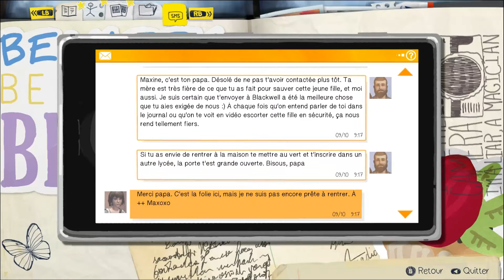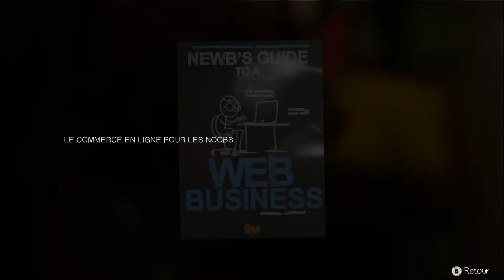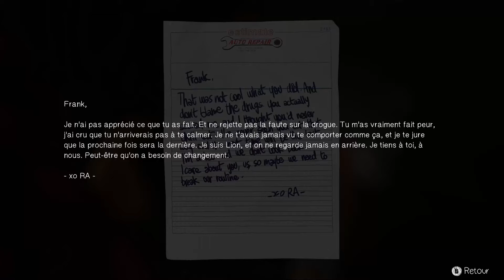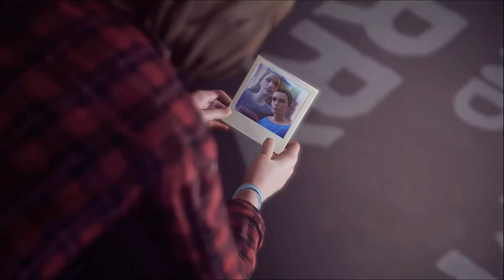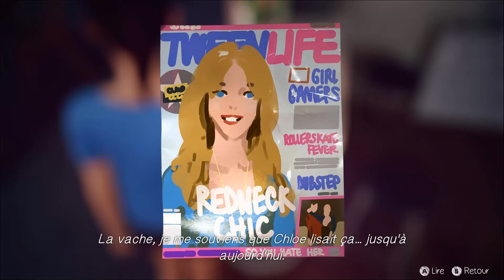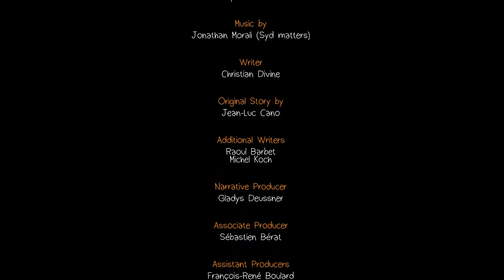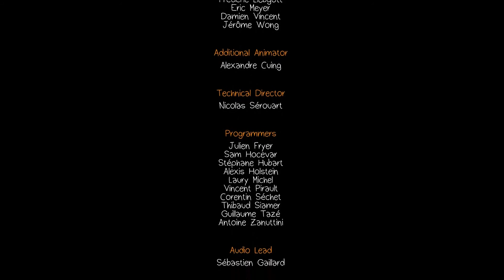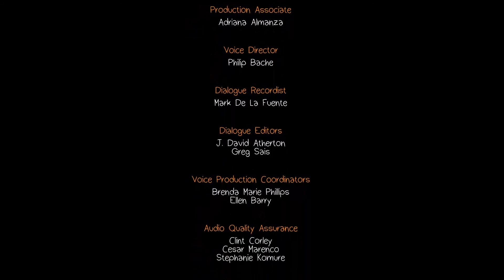[LIFE is STRANGE] VOSTFR Aventure : Episode 3 (Chaos Theory) - Part 4 FIN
Retour encore des folles aventures "temporels" de Maxou dans cet Épisode 3. Du lourd ! je vous dit que ça ;)